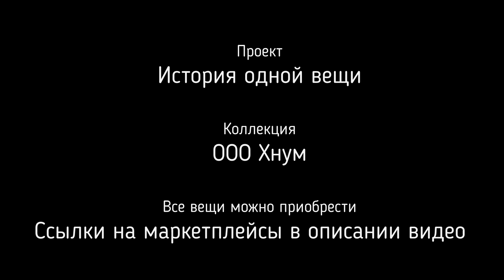История одной вещи. Танец с быком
Это фреска из Кносского дворца на Крите. Она создана приблизительно во втором тысячелетии до н. э. и принадлежит таинственной минойской цивилизации. На ней изображена так называемая таврокатапсия — ритуальные игры с быком. В описываемое время игра понималась как соревнование с самим собой с целью максимально проявить свойственные человеку добродетели. Проявленные на пике усилий добродетели становились жертвой Богам, приношением им. Человек делился с Богами лучшим, что имел и чего мог достичь. По сути это жертвоприношение. Юноши (коричневые фигуры) и девушки (белые фигуры) участвуют в рискованной игре с большим красивым священным быком, они пришли на встречу с воплощением Божества. Они долго тренировались на макетах, они готовили себя физически, психологически и духовно к этой встрече. И сейчас они должны превзойти самих себя, совершить трудное, почти невозможное, чтобы проявить лучшие человеческие качества. Их добродетели — это дар Богам, это их приношение.